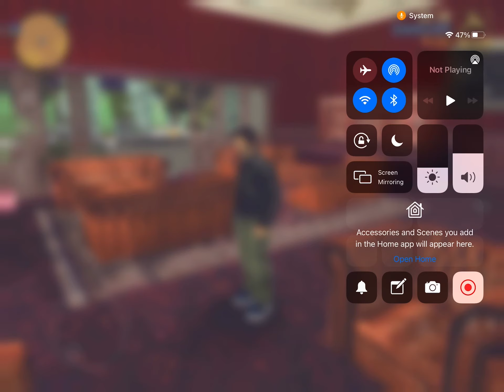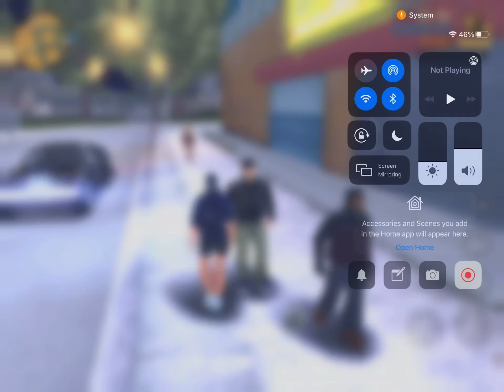3 December 2020